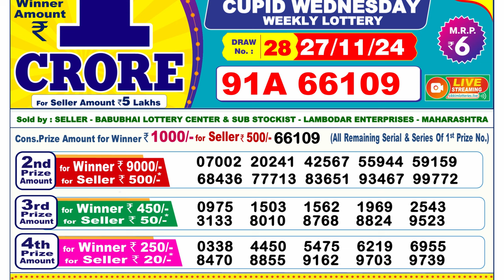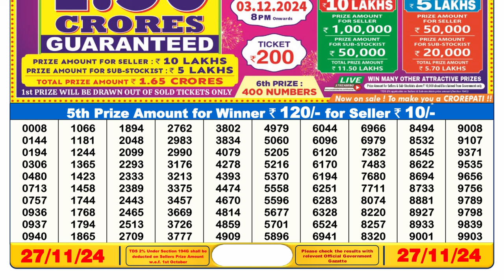Dear Lottery Result 6pm 27.11.2024 | Official | Lottery Sambad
Sikkim State Lottery Results
dear lottery sambad
nagaland lottery
lotary sambad
dear lottery live
lottery result